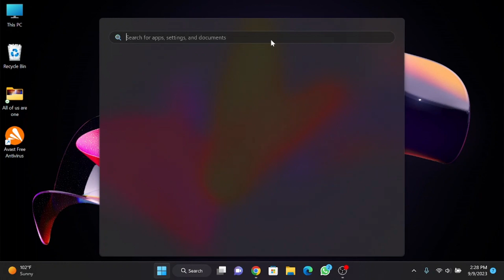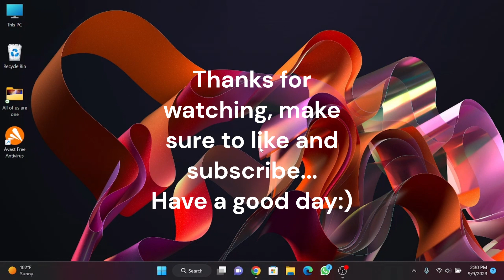How to Extend the Number of days to go back to Previous version of Windows.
Hello Guys

In this video I will tell you how to increase the number of days to go back to Previous version of Windows. Windows already provides 10 days to roll back, but for some users, the time isn't enough. So this is a way to increase that number of days to 60 or less.

DISM /Online /Get-OSUninstallWindow

Enter this to determine the uninstall window timeframe of your existing Windows installation

DDISM /Online /Set-OSUninstallWindow /Value:days

Replace the days with a number of days you want to be between 2 - 60
And you're all set!!